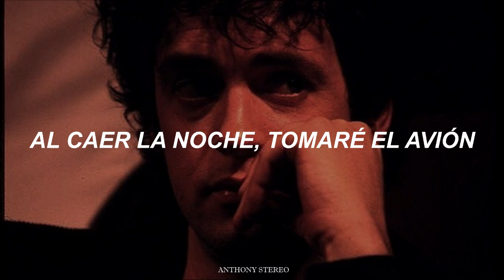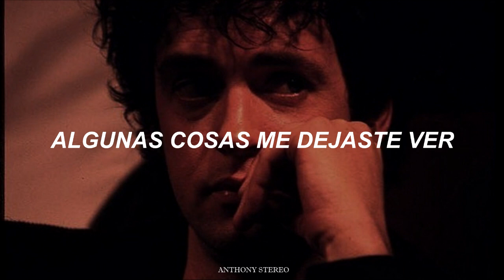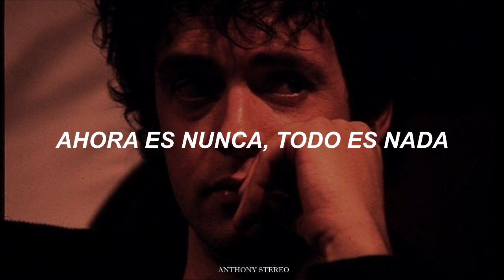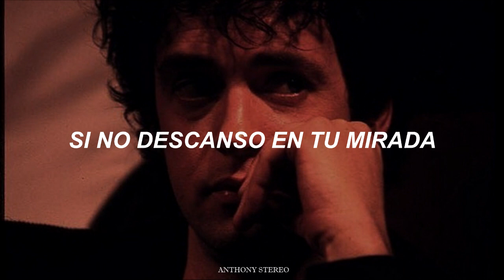Gustavo Cerati - Ahora Es Nunca | Letra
Amor amarillo es el primer disco solista de la carrera de Gustavo Cerati, realizado en el año 1993 (en plena etapa de fricción con Soda Stereo). El álbum fue una sorpresa para los fanáticos de la banda por el hecho que era algo totalmente diferente a lo que venía haciendo y por el hecho de haberse ido a vivir fuera del país poniendo en pausa así la actividad de la banda que en ese momento no se encontraba disuelta. La única presentación oficial del álbum fue un acústico hecho para la radio FM 100 en 1994, ya que Gustavo lo consideraba un disco íntimo.

Grabación
Gustavo, después de terminar la gira del disco Dynamo, decidió ponerle una pausa a su etapa con Soda Stereo e irse a vivir a Santiago de Chile junto a su mujer y esperar ahí el nacimiento de su primer hijo. Mientras se iba gestando su hijo fue creando canciones que sirvieron para lo que sería su primer disco como solista. Las primeras versiones de las canciones las grabó en un estudio casero que armó en su casa de Providencia que llamó Estudios Ámbar. El disco se terminó de mezclar y grabar en Buenos Aires, y publicado 25 días antes de que naciera Benito Cerati.